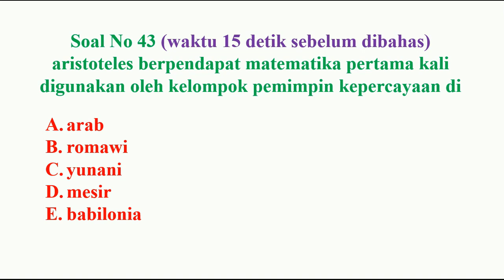kompetensi teknis pppk guru matematika no 43 profesional pembahasan